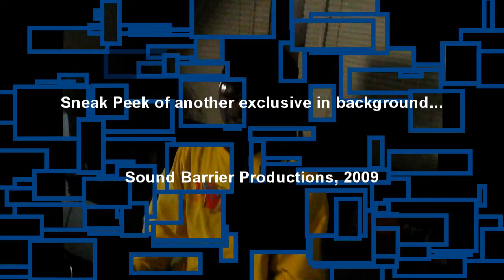Jay Griff's perspective of Sound Barrier Experience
Jay Griff (Exponent Entertainment) tells the people his experience about working with, Sound Barrier Experience.

Official Freestyle on unreleased material too.